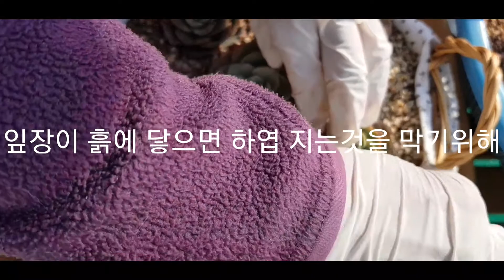학명 : Echeveria 'Atlantis' 식물명:피치스앤크림 음악 : Vivaldi - The Four Seasons - winter (2nd Movement) . wav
- 과명 : 돌나물과
- 분류 : 에케베리아속
- 원산지 : 교배종이라 원산지 확인불가
- 꽃 : 늦봄~여름사이에 흰색 주황색 꽃들개화/잎:햇빛 잘 들어야 잎 끝이 붉어짐.
- 뿌리 : 가는뿌리
- 생장속도 : 느림
- 번식 : 종자/삽목(잎꽂이/자구)
- 하형다육 (봄~가을사이 생장함)
- 최저온도 : 5도
- 관수 : 잎이 쭈글거릴 정도로 마른느낌이 들때 물    흠뻑주기
- 빛을 좋아함. 직광 또는 베란다 빛이 잘드는 자리
출처 : Naver blog 초아픽